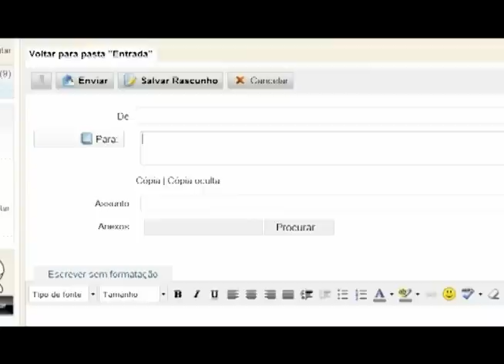PROMOÇÃO ABN TV '' PORQUE EU MEREÇO UMA TRANSFORMAÇÃO''